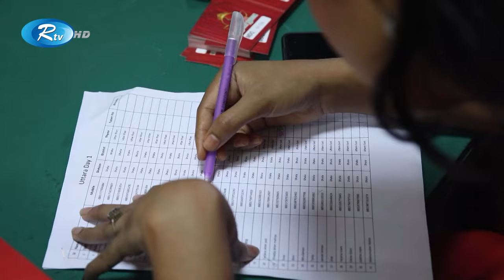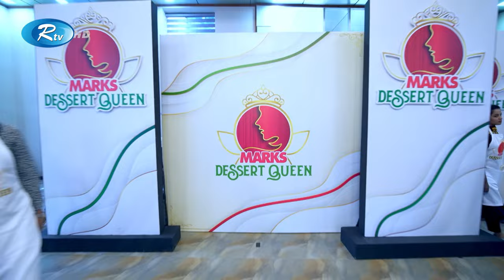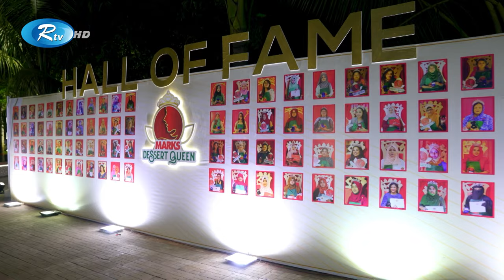Marks Dessert Queen | মার্কস ডেজার্ট কুইন | Episode-01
- Team RTV